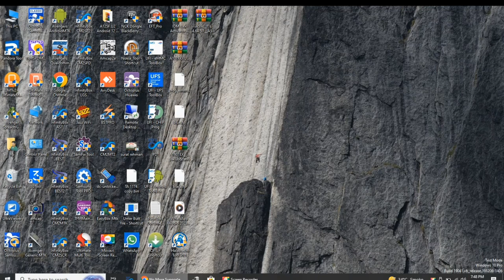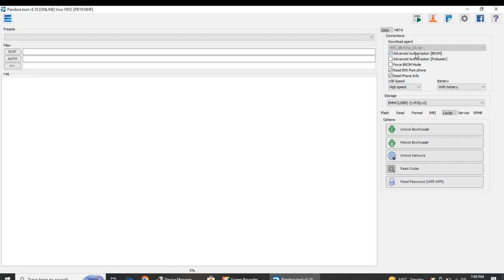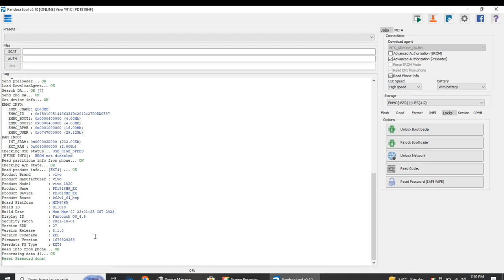Vivo Y90 Unlock without data-loss Pandora Box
Vivo Y90 Unlock without data-loss